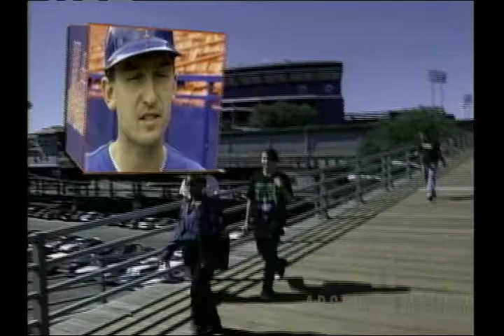John Olerud talks about being traded and blending in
Former MLB player John Olerud discusses being traded to the New York Mets and the adjustments he has to make due to living in a new city.